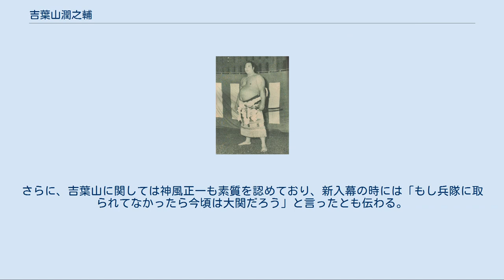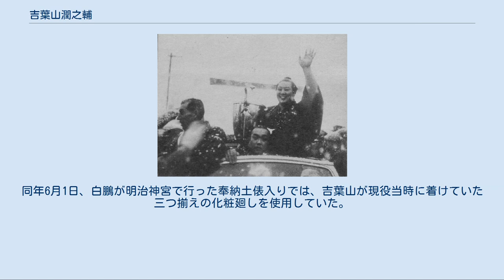吉葉山潤之輔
吉葉山 潤之輔（よしばやま じゅんのすけ、1920年4月3日 - 1977年11月26日）は、北海道厚田郡厚田村（現：石狩市）出身の元大相撲力士。
本名は池田 潤之輔（いけだ じゅんのすけ）。
 1920年4月3日に、北海道厚田郡厚田村（現：石狩市）で裕福だった網元の家に三男として生まれる。
幼少期から身体が大きく、網元を営んでいたことから家族全員が怪力だったが、潤之輔少年は特に体格も大きく、力も強かった。
やがて不漁が3年続いた末に家業が倒産してしまったことで、高等小学校卒業後は北海道製糖へ就職したが、学歴が無いことで技術を習得しようと一念発起し、単身で上京した。
夜行列車で上野駅へ到着すると二人の若い力士が迎えに来ており、なぜか高島部屋へ連れて行かれた。
部屋に到着してから人違いだったことが判明したことで力士から謝罪を受けたが、高島の妻から熱心に説得され、そのまま入門した。
四股名は就職予定だった北海道製糖に因み、「北糖山」とした。
 人違いから入門した異色の経緯でありながら、順調に出世していく。
しかし、1938年に盲腸炎（虫垂炎の説もある）を患ったことで生命の危機に晒されたが、当時の名医・吉葉庄作による大手術で全快したことで、恩に報いるべく四股名を「吉葉山」に改名した。
 幕下優勝を果たして十両昇進が目前だった1942年に召集され、戦地で少なくとも銃弾2発を浴び、その内1発は貫通し、もう1発は体内に残留した。
日本国内には吉葉山の戦死を伝える情報まで流れ、高島部屋の力士名簿からも除籍されていたが、1946年になってようやく復員した。
しかし、4年間の長きに渡って戦場に出向き、さらに銃弾を受けて死亡説まで流れたことも関係し、すっかり痩せて部屋に帰ってきたときは玄関番に幽霊と間違われたほどだった。
復員後は激減した体重を元に戻すべく、胃袋との渾名が付くほどに食事を摂り、失われた4年間を取り戻すべく必死に稽古に励んだ。
1947年6月場所では、東十両4枚目の位置で復帰し、同年11月場所で入幕した。
 関脇で迎えた1950年9月場所は13勝2敗の好成績を挙げたが、優勝決定戦では本割でも敗れた照國に再び敗れた。
新関脇での13勝は15日制となって以降は、五ツ嶋奈良男に次いで2人目で現在まで最多である（琴欧洲勝紀、照ノ富士春雄も達成）。
翌場所も13勝2敗だったが、照國が全勝優勝を果たしたために優勝賜杯を抱くことは無かった。
しかし、関脇で2場所連続13勝が大いに評価されたことで、場所後に鏡里喜代治と共に大関へ昇進した。
 皆勤すれば必ず2桁勝てる実力があることから早期の横綱昇進が期待されたが、優勝が無いことが災いして届かなかった。
1953年5月場所は14勝1敗だったが、前頭6枚目の時津山仁一が全勝優勝を果たした。
このように、吉葉山の土俵人生には尋常ではない不運と悲劇が纏わり付いていた。
 「雪の全勝行進」パレードで手を振る吉葉山（1954年1月） 1954年1月場所は、いままで好成績を挙げていながら優勝できなかった鬱憤を存分に晴らすかのように、15戦全勝でついに悲願だった初の幕内最高優勝を果たした。
大雪が降る中で行われた優勝パレードは「雪の全勝行進」と呼ばれ、全国から集まった相撲ファンが大喜びで吉葉山を見送っていた。
その吉葉山ファン達の興奮ぶりは、昭和時代後期の貴ノ花利彰・千代の富士貢の幕内初優勝や、平成時代初期の「若貴フィーバー」に匹敵するものだったという。
 吉葉山の土俵人生を襲った“6つの悲運”を乗り越え、場所後に横綱昇進が決定された。
なお横綱土俵入りは、当時から継承者の少なかった不知火型を選択し、指導は高島部屋と同じ立浪一門の立浪が行った。
 新横綱だった1954年3月場所は、急性腎臓炎・糖尿病により初日から全休となる。
その後も左右両足の捻挫、銃弾貫通による後遺症と足首に残ったままの銃弾の影響で思うように白星を稼げず、横綱時代では一度も賜杯を抱くことが出来ず、「悲劇の横綱」とも言われた。
横綱在位3場所目で2回以上の休場は昭和以降3人目という不名誉記録も作っている。
それでも、市川右太衛門に勝るとも劣らない美男力士として人気が高く、従軍・戦傷の経験から元軍人や傷痍軍人からも人気があった。
さらに、筋骨隆々たる巨体が見せる不知火型の土俵入りは非常に美しく、左四つが得意だったが力任せの取り...